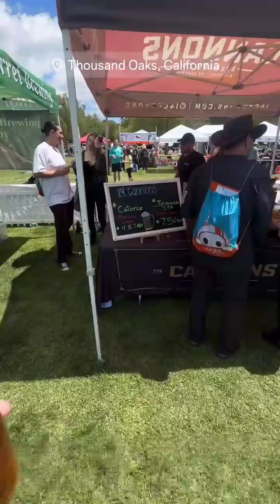Тимофей Кошарный (Instagram stories от 5.05.24)